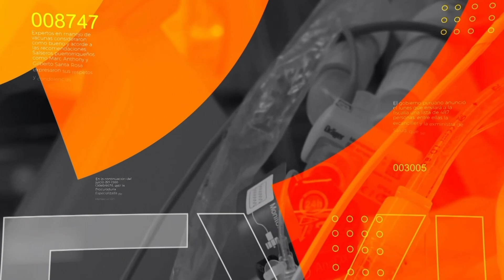Lic. Zaidy MarianoㅣMigración Hoy.ㅣSolicitud de Visado SCHENGEN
Bienvenidos al canal de YouTube de Cielo TV Cristiana, donde encontrarás contenido inspirador y edificante para alimentar tu fe y fortalecer tu relación con Dios. En nuestro canal podrás disfrutar de programas de televisión, películas cristianas, música, devocionales y mucho más, todo diseñado para llevarte más cerca de Dios y de tu comunidad de fe.

Encuéntranos en Facebook, Instagram y Twitter  como @CieloTVCristiana. ¡Únete a nuestra comunidad y sé parte de la conversación!

Gracias por ser parte de Cielo TV Cristiana y esperamos que disfrutes de nuestro contenido tanto como nosotros disfrutamos creándolo para ti. ¡Que Dios te bendiga!